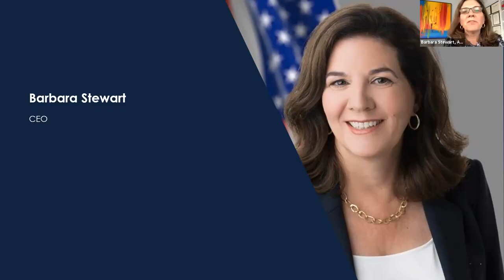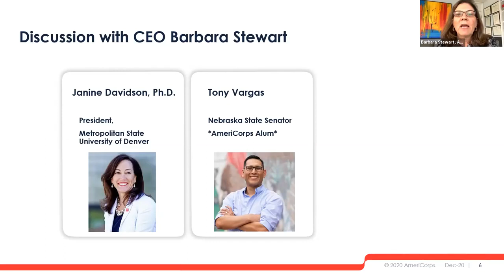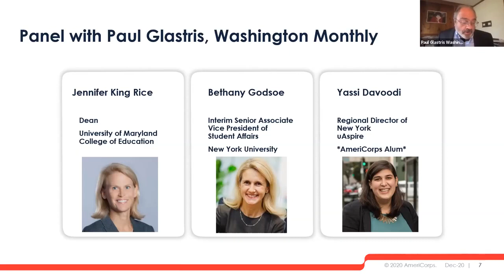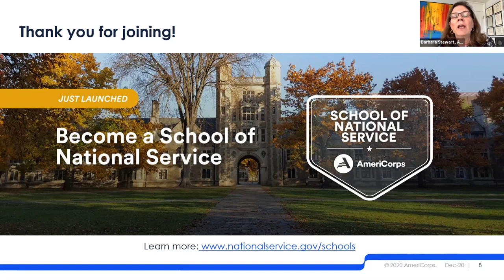AmeriCorps and Higher Education: Schools of National Service - Virtual Kick-Off Event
On Tuesday, December 15, 2020, AmeriCorps CEO, Barbara Stewart was joined by higher education and national service leaders to announce our new “Schools of National Service” initiative. This launch marked the beginning of an exciting partnership between AmeriCorps and 250+ colleges and universities working together to support college access and affordability. During the virtual kick-off event, AmeriCorps Alumni and leaders from participating universities/colleges discussed how this initiative will help create opportunity nationwide and advance the public good. The live broadcast also featured a wide range of resources and information about the initiative for AmeriCorps members, alumni, grantees, sponsors, and higher education institutions interested in getting involved. To learn more about Schools of National Service, see a full list of participating schools, and more,

Event Speakers included:

Barbara Stewart, CEO, AmeriCorps
Senator Tony Vargas, Nebraska State Senate, AmeriCorps Alumni
Yassi Davoodi, Regional Director, uAspire, AmeriCorps Alumni
Janine Davidson, Ph.D.; President, Metropolitan State University of Denver
Jennifer King Rice, Dean, University of Maryland College of Education
Bethany Godsoe, Interim Senior Associate Vice President of Student Affairs, New York University
Paul Glastris, Editor in Chief, Washington Monthly